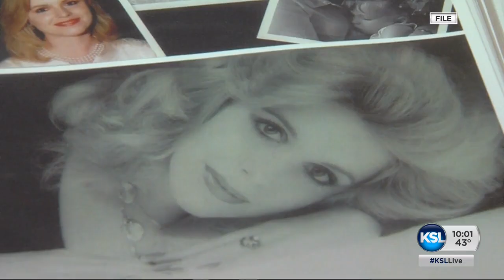Pleasant Grove doctor convicted of murdering wife found dead in prison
Martin MacNeill, a prominent Pleasant Grove doctor found guilty of killing his wife to pursue a relationship with his mistress, was found dead in prison Sunday. Nicole Vowell reports.